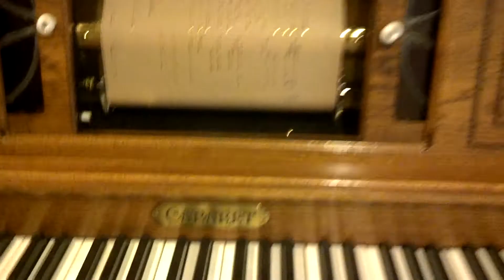Cabernet Player piano